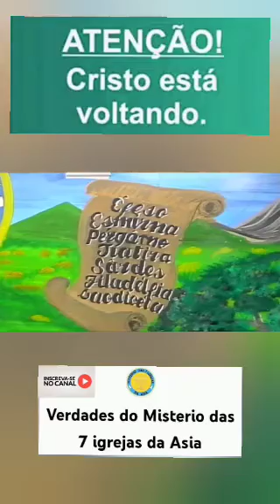MISTÉRIO DAS 7 IGREJAS DA ÁSIA EM ORAÇÃO.